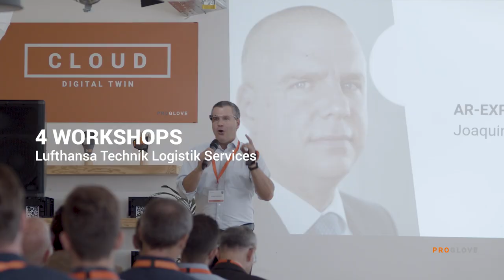Smart Factory Lab 2019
Catch glimpses from the second edition of our biggest in house event, Smart Factory lab 2019. The objective of the event is to foster innovation in Industry 4.0